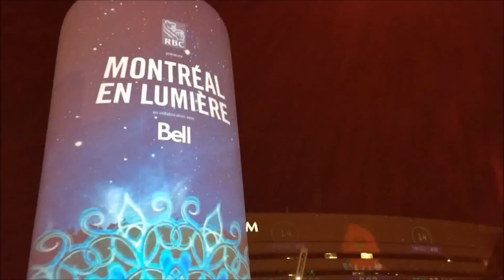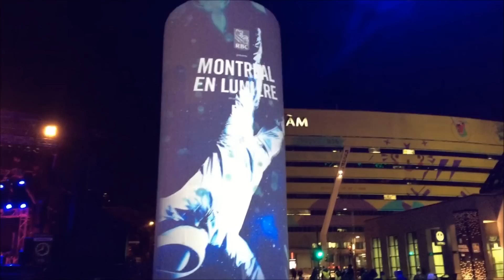MONTRÉAL EN LUMIÈRE 2015-Light Show